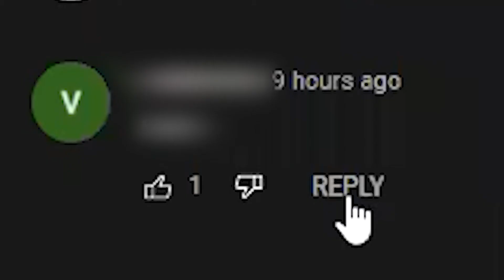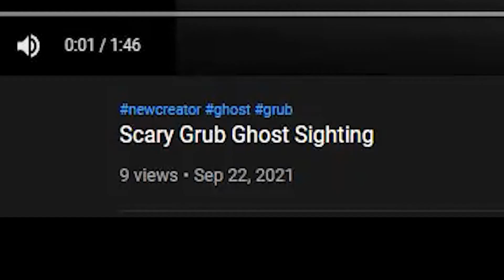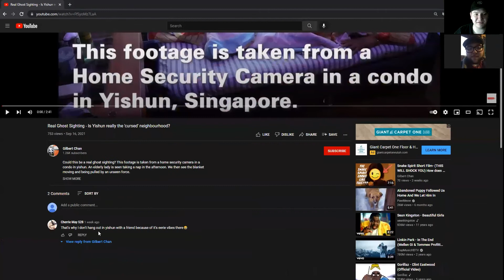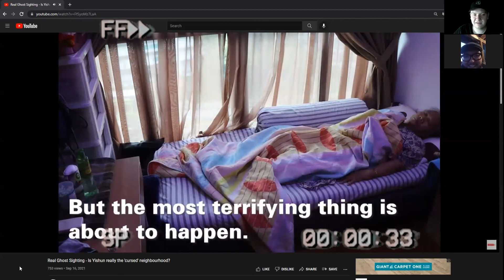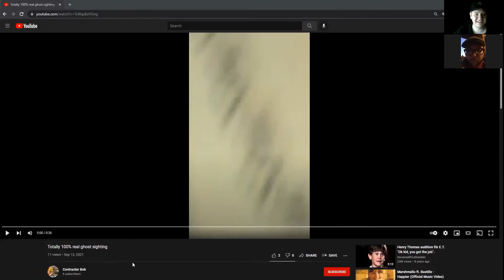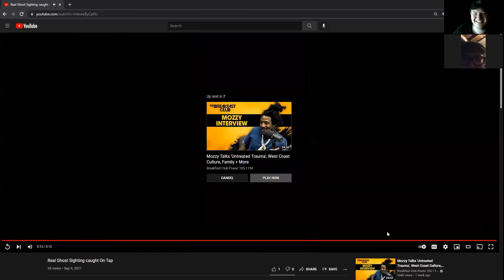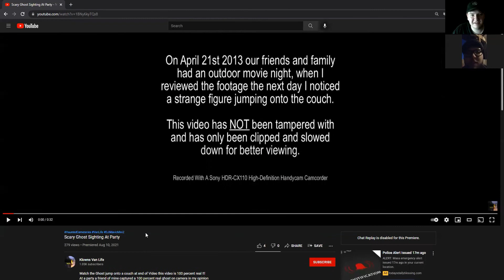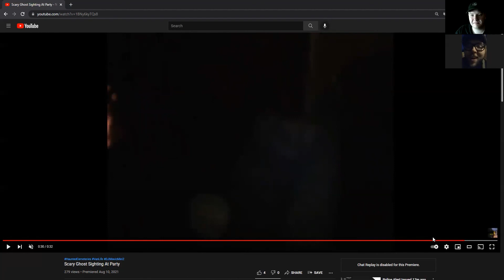The Freak Critique: Ghosts Caught on Camera? Only Donald Can Decide.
Welcome to the first Episode of Spooky Spud Reviews! Spooky Spud Stan and Spooky Spud Donald take a look at several videos claiming to be proof of ghost activity.
We hope you enjoy and laugh along with us!

Links to videos so you can decide for yourself!